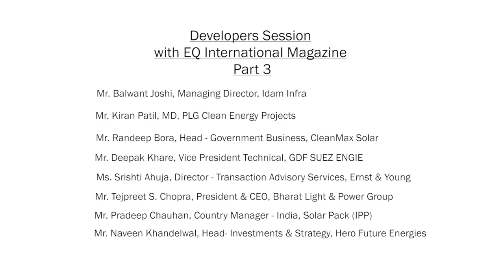Part 3/3 - Developers Session Day 2 at 6th EQCFS New Delhi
Panelists -

Shailendra Bebortha, Managing Director, IBC SOLAR Projects
Kiran Patil, MD, PLG Clean Energy Projects
Randeep Bora, Head - Government Business, CleanMax Solar
Onkar Kapoor, CEO, SITAC RE
Tejpreet S. Chopra, President & CEO, Bharat Light & Power Group
Naveen Khandelwal, Head- Investments & Strategy, Hero Future Energies
Balwant Joshi, Managing Director, Idam Infra
Sunil Singh, CEO, OPG Power
Deepak Khare, Vice President Technical, GDF SUEZ ENGIE
Pradeep Chauhan, Country Manager - India, Solar Pack (IPP)
Srishti Ahuja, Director - Transaction Advisory Services, Ernst & Young